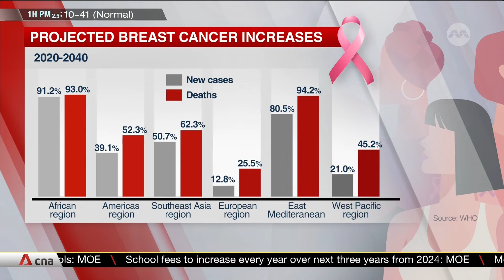Understanding breast cancer, the world's most prevalent type of cancer among adults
October is Breast Cancer Awareness Month. With more than 2.3 million cases diagnosed globally each year, the World Health Organization marks the occasion to raise awareness and promote access to early diagnoses and timely and effective treatments. CNA’s Teresa Tang details some sobering numbers while Dr Ann Partridge, vice chair of medical oncology from the Dana-Farber Cancer Institute, explains why women in Asia are more vulnerable.